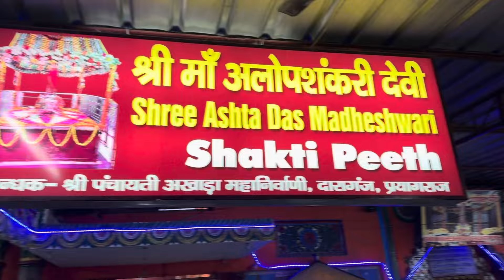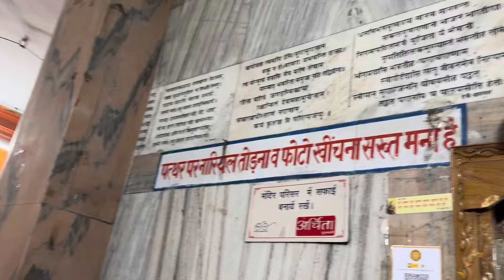अलोपदेवी मंदिर प्रयागराज |येथे होते बिना मूर्तीची पूजा|AlopDevi MandirPrayagraj ​⁠​⁠​UP